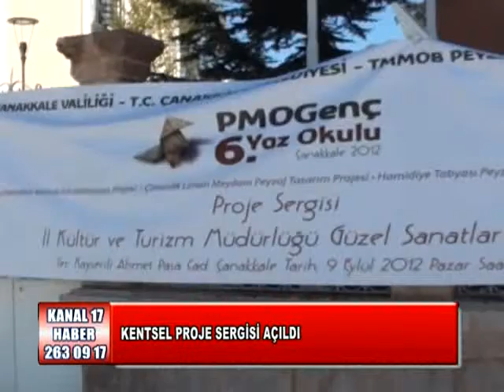Kentsel Proje Sergisi Açıldı